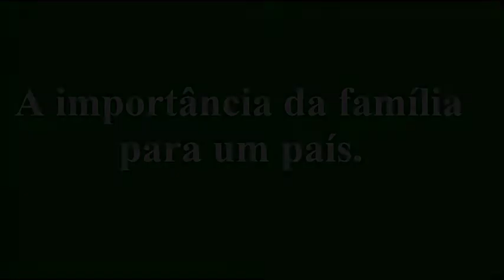FAMÍLIAS FORTES, NAÇÃO FORTE!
Contato para cursos, concertos, recitais e palestra.

O presente excerto é parte da primeira palestra da “Primeira Semana de Formação para Pais”. Essa semana tem por objetivo responder dúvidas muito frequentes sobre os novos e obscuros rumos que a educação brasileira vem tomando nos últimos anos desde a década de 1980.

O canal EDUCANDÁRIO DOS SANTOS é um “canal escola”, ou seja, é um canal que visa ensinar e promover o conhecimento de forma tradicional sem influência de tendências educacionais modernas que mais deseducam do que realmente ensinam nossos infantes aprendizes.

As aulas do 4º ano A do ensino fundamental I e dos Cursos de música e arte do professor Anderson Ramos dos Santos são transmitidas ao vivo em nossa sala de aula virtual no aplicativo Jitsi meet toda segunda, quarta e sexta feira tendo cada aula com duração média de 15 a 35min., e como já dito, elas são transmitidas ao vivo em nossa Sala de Aula e depois são arquivadas e disponibilizadas para serem assistidas sempre que você desejar.
BIBLIOGRAFIA CONSULTADA.
ARANHA. Maria Lúcia de Arruda. História da Educação.
Ed. Moderna 1ª Edição 1992.

BERNARDIN. Pascal Maquiavel Pedagogo: Ou O Ministério da Reforma Psicológica. Ed. Ecclesiae. 1995 1ª Edição.

HOLANDA. Aurélio Buarque. Dicionário da Língua Portuguesa. 2016
Ed. Positivo.

JOSEPH. Irmã Míriam. O Triviun. O estudo das artes liberais da lógica, gramática e da retórica. Editora. E-realizações. 2018.
NÉRICI, Imídeo Giuseppe. Introdução à Didática Geral e a Dinâmica da Escola. Editora Fundo Cultural. 2ª Edição 1961

GRÁFICA EXUDOS – Sr. Jairo.

SaxSom
Av. Brasil nº 1385 (Vila Romanópolis) Centro de Ferraz de Vasconcelos.

Casa AMADEUS música.
 Rua Quintino Bocaiúvas. nº 22, 1º andar Centro de São Paulo.